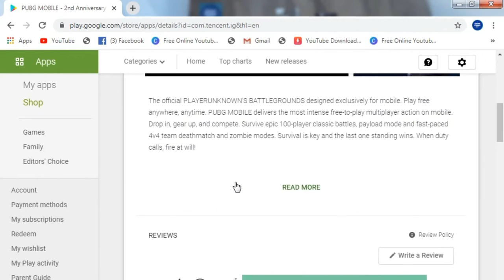top 3 daownloding game 2020 And Best Ratings - game Point 360 - 1 munite